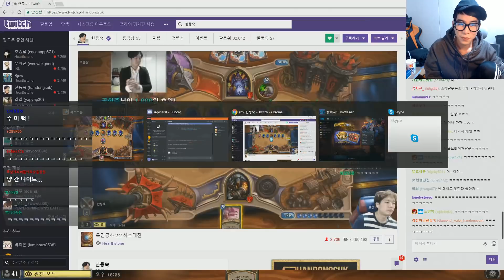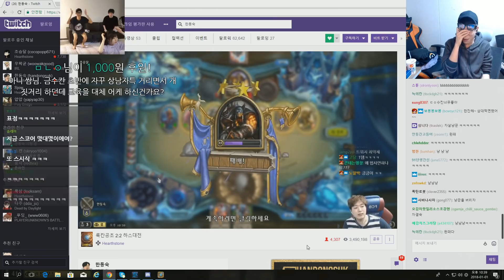[초승달 vs 한동숙] 초한대전 2경기 초승달 vs 한동숙 (하린이들의 숨막히는 결투 ..)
[초승달 vs 한동숙 2경기]

룩삼,한동숙 vs 공혁준, 초승달